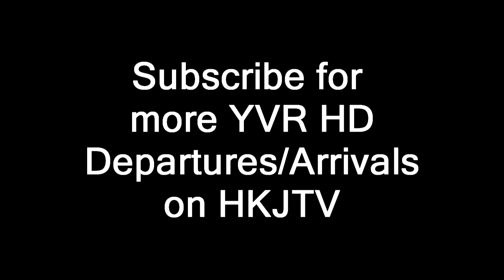YVR Airport Full HD Landing: Cathay Pacific Cargo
A Cathay Pacific Cargo landing at YVR Vancouver International Airport.